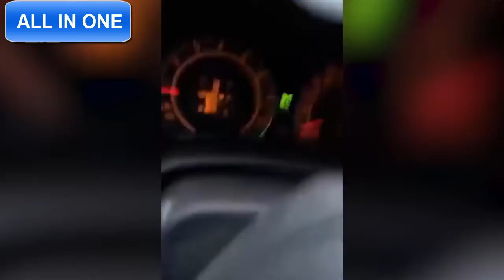Russian Forces Target Kyiv TV Tower With Missile